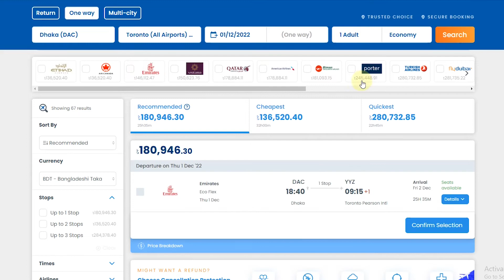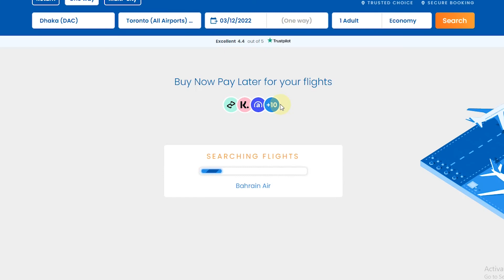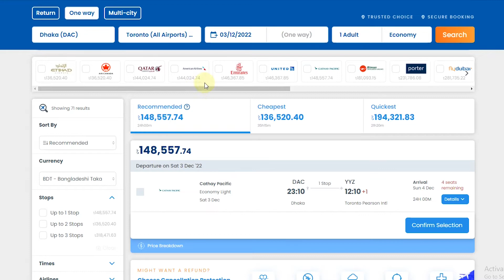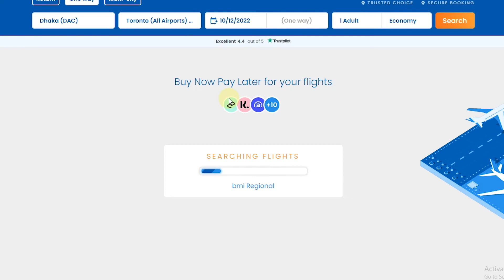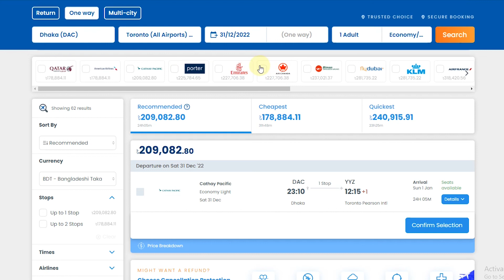ঢাকা টু কানাডা বিমান ভাড়া কত? Dhaka to Toronto Air Ticket Price | Bangladesh to Canada Flight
Hello friends, this video shows the Dhaka to Toronto air ticket price. That is, how much is the air fare from Bangladesh to Canada? After watching the complete video, you will get a clear idea about the flight ticket price from Bangladesh to Canada. thank you.

PEOPLES ALSO SEARCH:
bangladesh to canada
bangladesh to canada flight
bangladesh to canada journey
bangladesh to canada work permit visa
bangladesh to canada vlog
bangladesh to canada air ticket price
bangladesh to canada flight journey
bangladesh to canada flight 2022
bangladesh to canada student vlog
bangladesh to canada direct flight
bangladesh to canada visa
bangladesh to canada cost
bangladesh to canada courier service
bangladesh to canada flight ticket price
bangladesh to canada distance
bangladesh to canada flight time
bangladesh to canada currency
bangladesh to canada map
bangladesh to canada flight schedule
bangladesh to canada total cost
bangladesh to canada flight duration
bangladesh to canada flight cost
bangladesh to canada flight price
bangladesh to canada flights
bangladesh to canada flight ticket
bangladesh to canada qatar airways
bangladesh to canada air ticket price bangladesh biman
bangladesh to canada air ticket price emirates
dhaka to toronto
dhaka to toronto bangladesh biman
dhaka to toronto turkish airlines
dhaka to toronto flight
dhaka to toronto biman
dhaka to toronto emirates
dhaka to toronto qatar airways
dhaka to toronto flight biman
dhaka to toronto business class
dhaka to toronto bangladesh biman review
dhaka to toronto flight emirates
dhaka to toronto bangladesh biman business class
dhaka to toronto direct flight
dhaka to toronto air ticket price
dhaka to toronto air ticket
turkish airlines dhaka to toronto ticket price
qatar airways dhaka to toronto ticket price
emirates airlines dhaka to toronto
dhaka to toronto flight qatar airways
dhaka to toronto flight today
dhaka to canada
dhaka to canada flight
dhaka to canada vlog
dhaka to canada air ticket price
dhaka to canada flight vlog
dhaka to canada turkish airlines
dhaka to canada business class
dhaka to canada emirates
dhaka to canada journey
dhaka to canada bangladesh biman
dhaka to canada plane fare
dhaka to canada 2022
dhaka to canada by qatar airways
dhaka canada embassy
dhaka to canada flight price
bangladesh to toronto flight
bangladesh to toronto
biman bangladesh to toronto
bangladesh biman toronto to dhaka
bangladesh biman toronto to dhaka review
toronto to dhaka
toronto to dhaka biman review
biman toronto to dhaka business class
emirates toronto to dhaka
biman bangladesh airlines toronto to dhaka
canada to bangladesh
canada to bangladesh ticket price
বাংলাদেশ টু কানাডা বিমান ভাড়া
বাংলাদেশ টু কানাডা
বাংলাদেশ থেকে কানাডার দূরত্ব
বাংলাদেশ থেকে কানাডার বিমান ভাড়া কত
বাংলাদেশ থেকে কানাডা
বাংলাদেশ থেকে কানাডা যাওয়ার নিয়ম
বাংলাদেশ থেকে কানাডার দূরত্ব কত কিলোমিটার
ঢাকা টু কানাডা বিমান ভাড়া কত
ঢাকা টু কানাডা
ঢাকা টু কানাডা বিমান ভাড়া
ঢাকা থেকে কানাডার বিমান ভাড়া কত